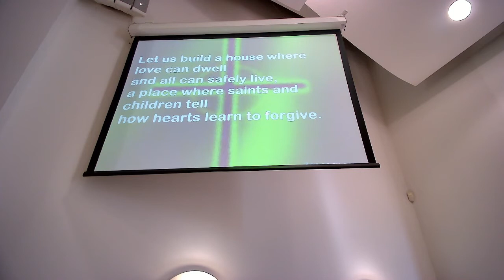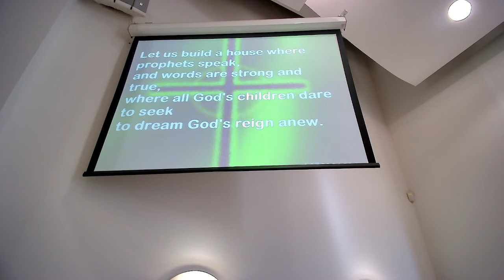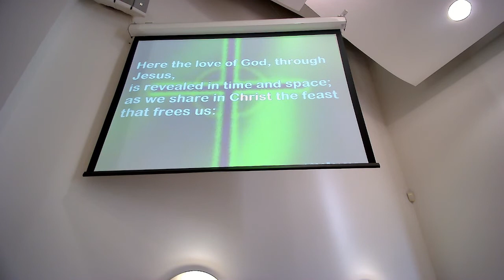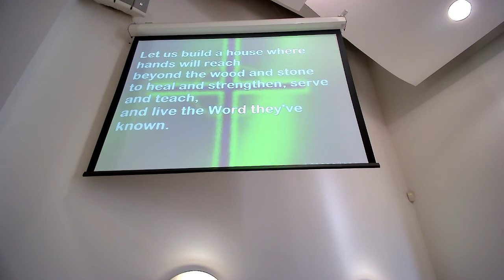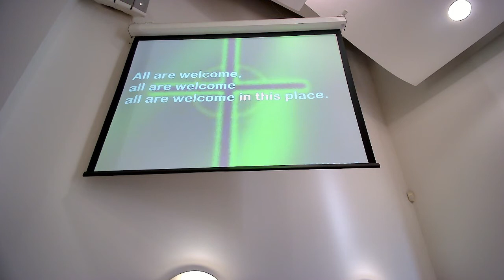Service from Forest Hill Methodist Led by Chris Watkins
Fist ten minutes missing due to technical issue.